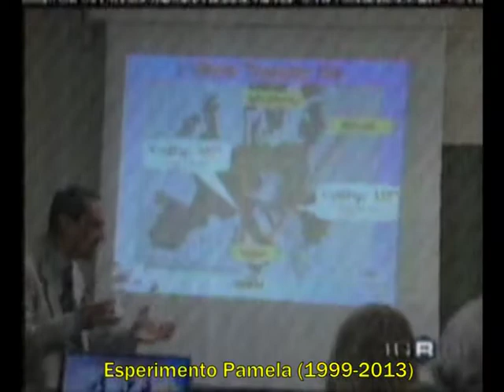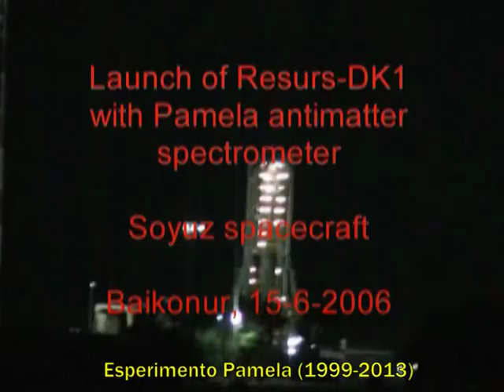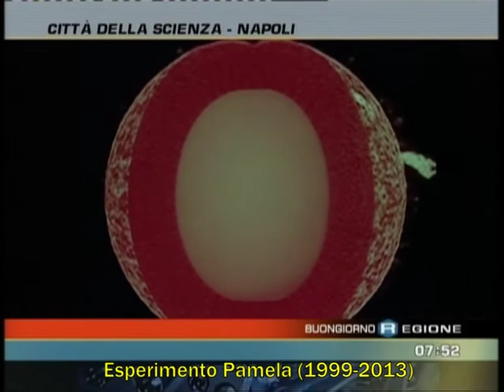A046 - 210 Pamela